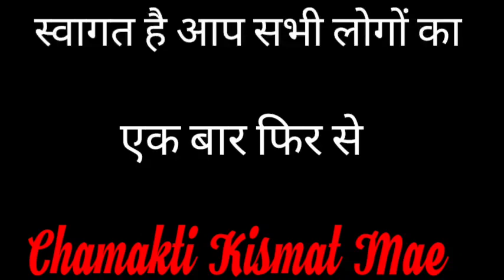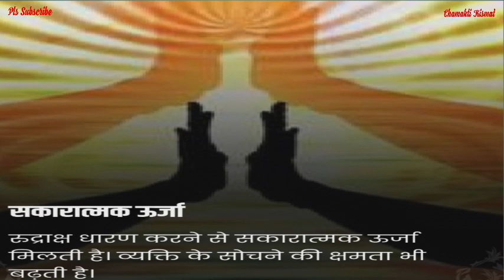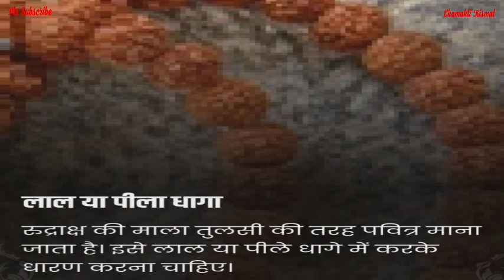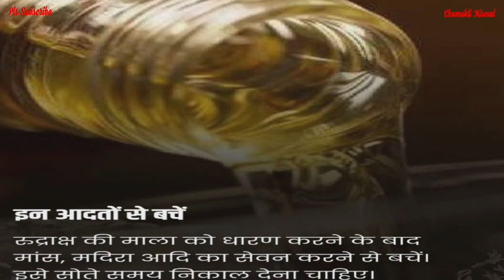आप भी रूद्राक्ष को करे धारण भोलेनाथ कर देगें धनवान || Jyotish || Vastu